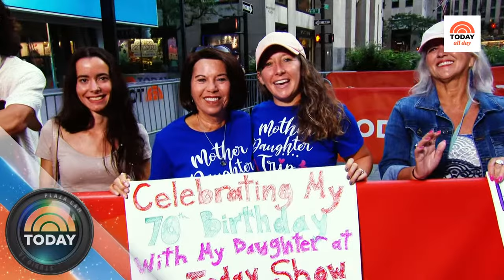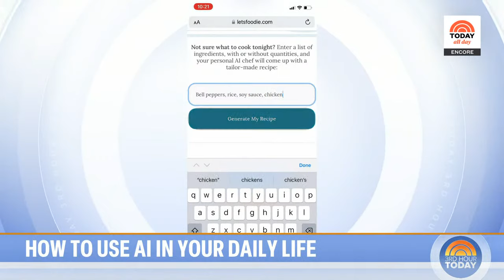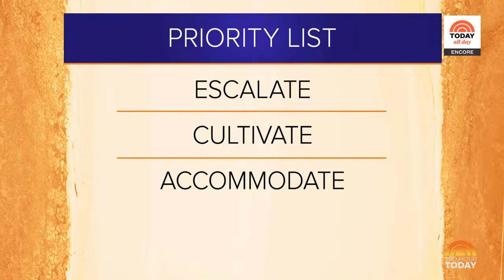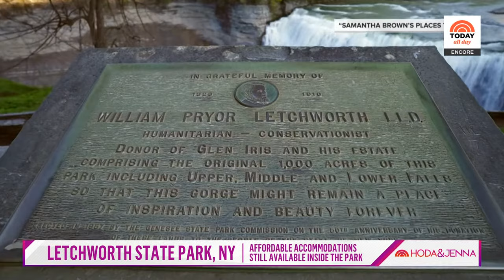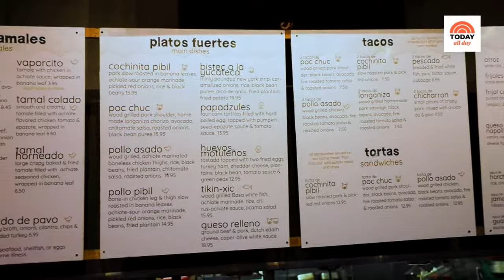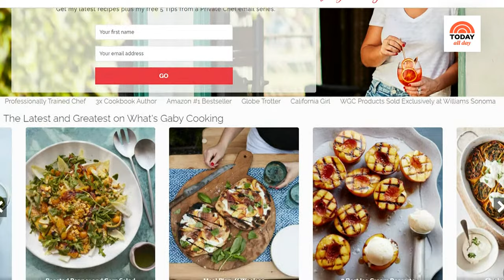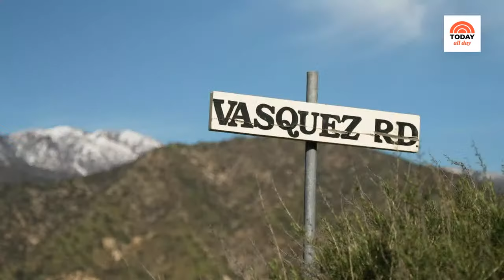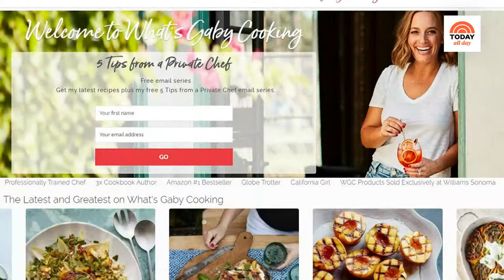Watch: TODAY All Day - July 31